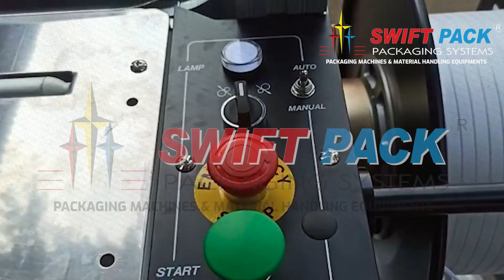Automatic Strapping Machine ( Taiwan Make )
This is a Taiwan Make Automatic strapping machine suitable for heavy-duty packaging requirements . Automatic strapping machine can be used on its own or together with an automatic carton-taping combo.